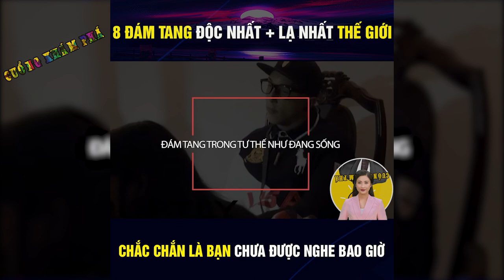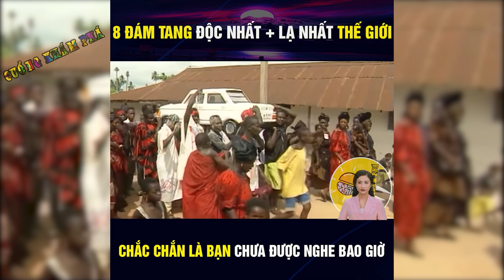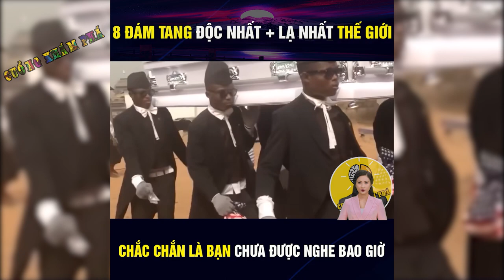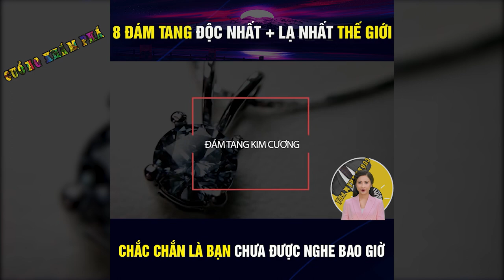Khám Phá Đám Tang Bí Ẩn Độc Lạ Trên Thế Giới - | Cuồng Khám Phá